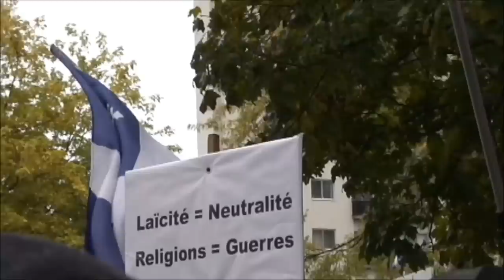Djemila Benhabib,La Grande Marche des Janettes 26-10-2013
La grande Marche des Janettes Montréal,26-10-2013